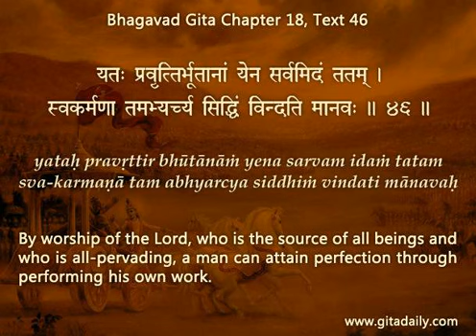Three ways to see our abilities spiritually Gita 18.46